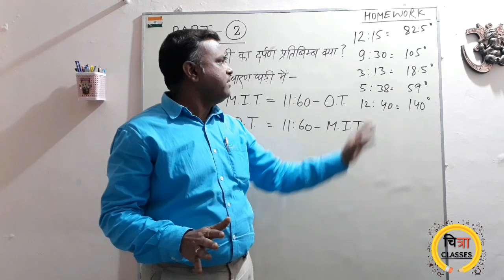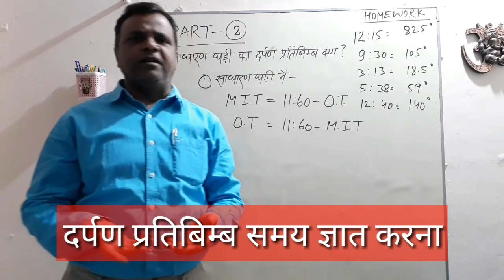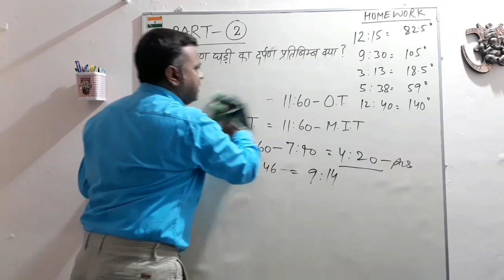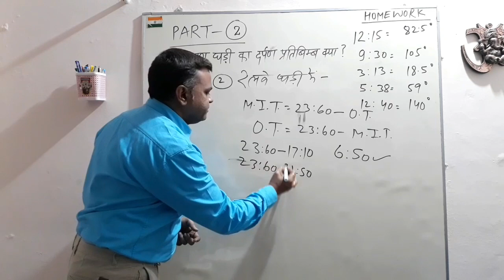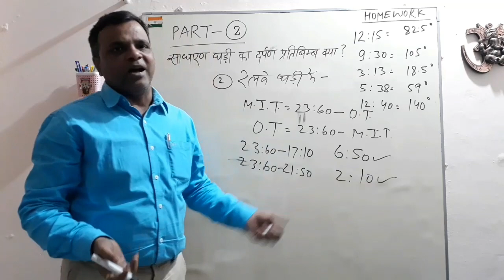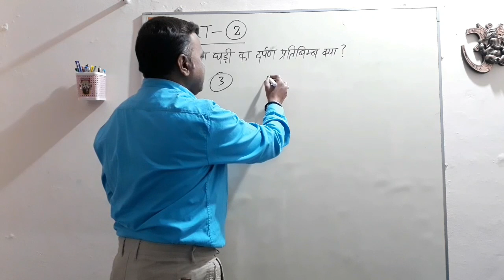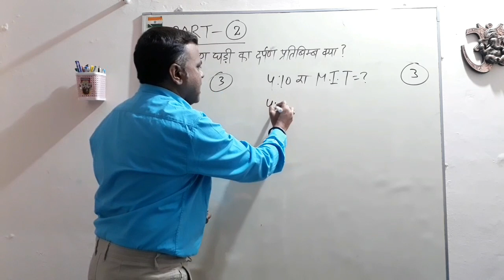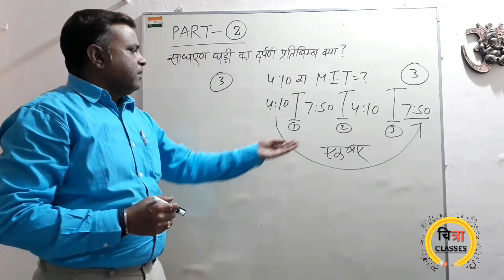Reasoning clock Part-2 Mirror image Time find Out By Real Time | Important For upsssc PET and UP-SI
घड़ी के पार्ट 2 में किसी भी समय को दर्पण प्रतिबिम्ब समय मे बदलने का आसान सा ट्रिक जो मात्र 15 सेकण्ड में हल हो जाये